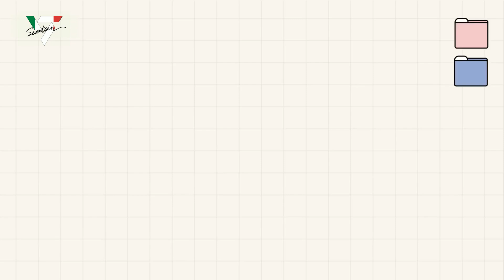[SUB ITA] [INSIDE SEVENTEEN] MINGYU LANCOME Campaign Shoot Sketch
[SUB ITA] SEVENTEEN [SUB ITA][INSIDE SEVENTEEN] MINGYU LANCOME Campaign Shoot Sketch

Sottotitoli italiani a cura di @seventeen_ita

Supportiamo i SEVENTEEN sui canali ufficiali!!